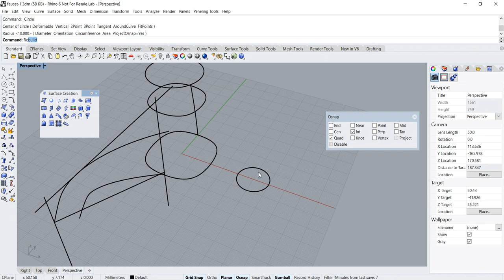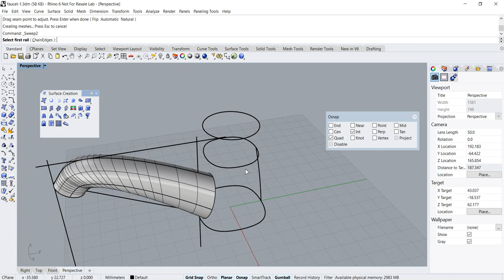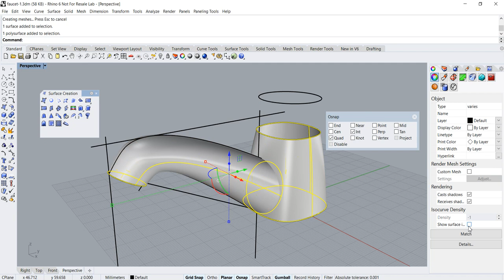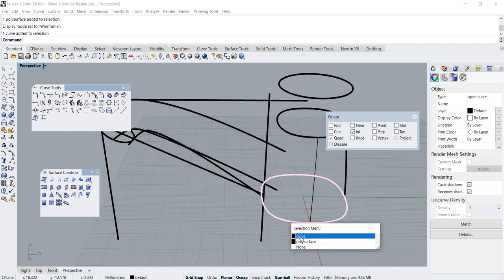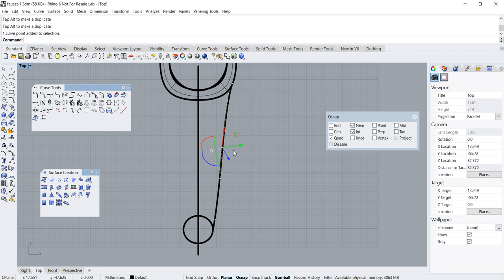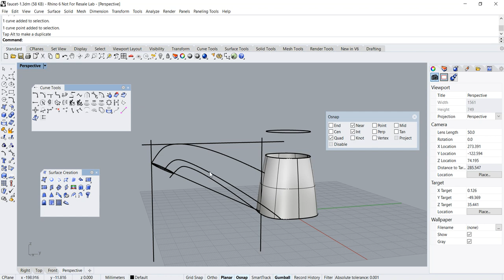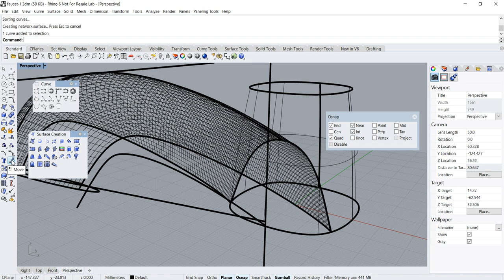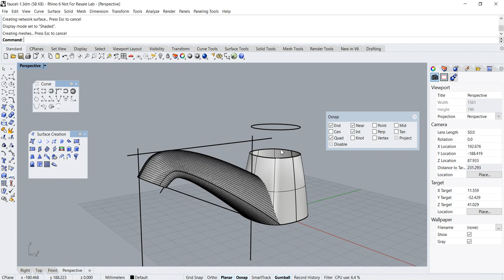Rhino 3D Product Modeling Tutorial: Concept Faucet (Part 1 of 5) [犀牛3D教程：水龙头建模]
This is Part 1 of Rhino 3D Product Modeling Tutorial pertaining to Concept Faucet design. A faucet is a fixture associated with kitchen, toilets and bathrooms that controls the flow of a water from a pipe.

NURBS Surfacing Techniques are used to create this complex 3D and fluid form design.

The techniques shown may be applicable to other NURBS  & 3D  CAD programs such as Solidworks, Solidedge, Alias, etc.